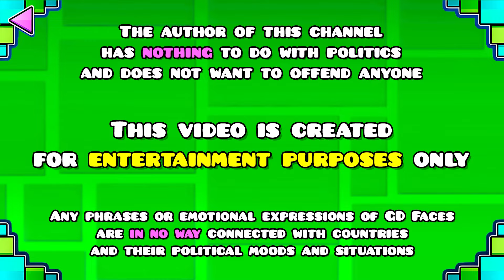FIRE IN THE HOLE But Everyone Is COUNTRYBALL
Geometry Dash Lobotomy Faces But They Are Countryballs!

If you like my content and want to support me even more, you can donate

00:00 Fire In The Hole
00:10 Water On The Hill
00:16 Rock On The Ground
00:22 Wind From The Landscape
00:30 Shadows From The Grave
00:38 Area Confirmed
00:46 Lighting On The Road
00:53 Kids At The Basement
01:00 Blood In The Bath
01:09 ALL Countryballs

The author of this channel has nothing to do with politics and does not want to offend anyone.

Any phrases or emotional expressions of GD Faces are in no way connected with countries and their political moods and situations

Let this channel become a place where you will change a bad mood for a good one.